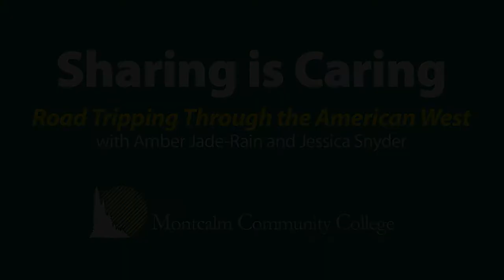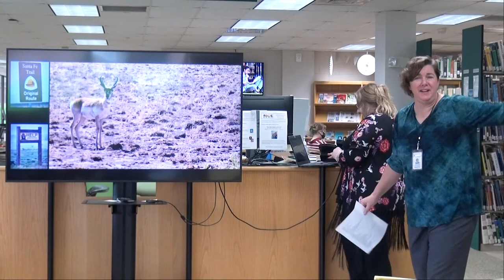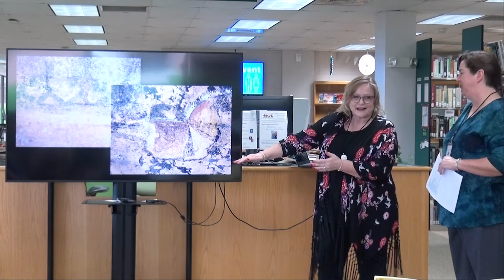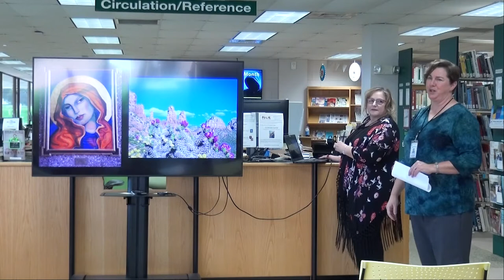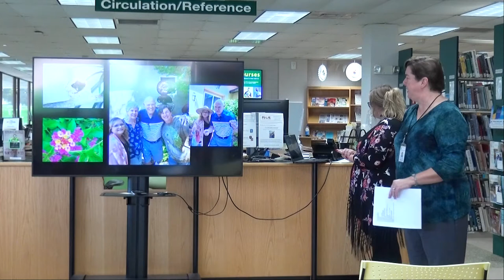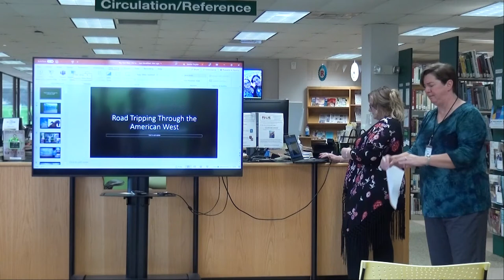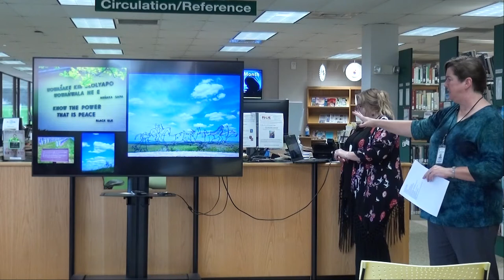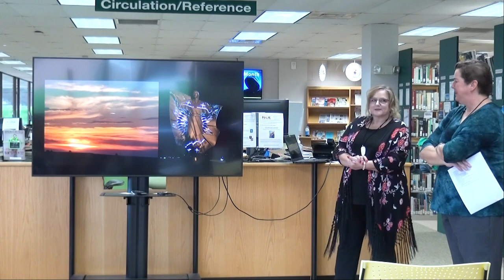Road Tripping Across the American West - Sharing & Caring 2021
Enjoy photos, videos, and stories from Amber Jade-Rain and Jessica Snyder's month long road trip across America!